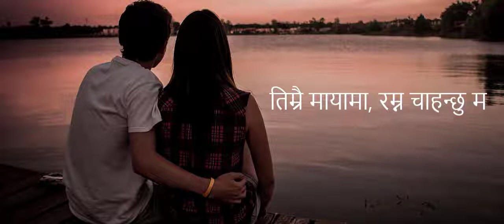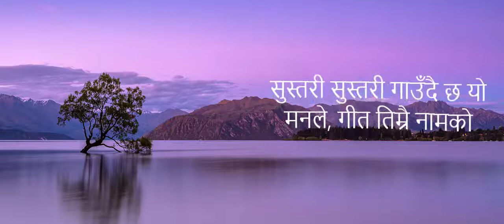' Bistarai Bistarai ' Rohit John Chettri (8D Audio) Use Headphones🎧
Use Headphone🎧 or Earphone and close your eyes for better feel of 8D Audio.

🔦Singer :-                        Rohit John Chettri
🔦Song   :-                        ' Bistarai Bistarai ' (8D Audio)

8D audio is all about getting way deep into the music. It uses the power of left and right speakers through your headphones to give you the feeling that you're at a live show.

Is 8d audio good?
8D is a new technology in the Music industry and those people who consider it nothing but a speculation but the reality is that 8D Music is one of the best experience you have while hearing it in a Good headphones. ... 8D Audio is a good music technology and you need to hear it once to get into the paradise of music.

Is 8d audio dangerous?
8D is NOT dangerous if you keep it at a reasonable level as with any audio because there is simply no such thing as 8D audio. This is simply panning the audio between two channels (Right and Left) and calling it something else than stereo, which is the correct name for this.